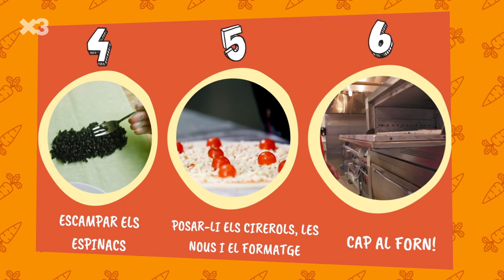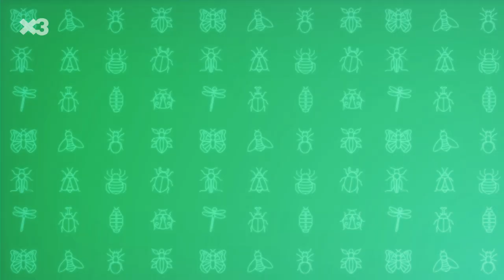Berta Aroca. Una pasta de mestre - Manduka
Avui ens visita la Berta Aroca, que, com diu la Paula, és una divertida influencer que es riu de tot. I, com que un dels seus punts forts a les xarxes és imitar els mestres, i la recepta és una pasta molt completa, l'ha titulat "una pasta de mestre"! Per fer-la, només faran servir una cassola i l'atapeiran amb moltes verdures, els ingredients que la Berta no suporta. Una convidada divertida, però espantadissa, que s'haurà d'enfrontar als bitxos i als ingredients secrets mentre la Paula la saboteja i es fa un fart de riure.